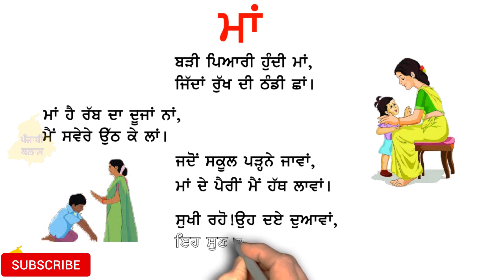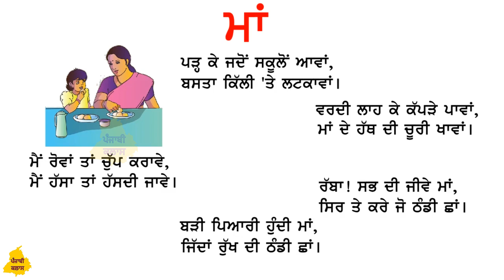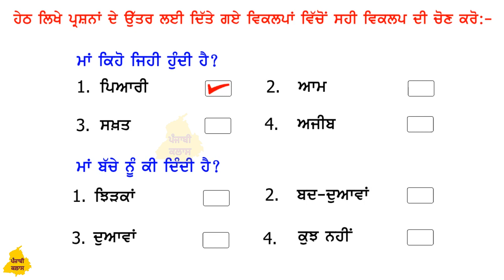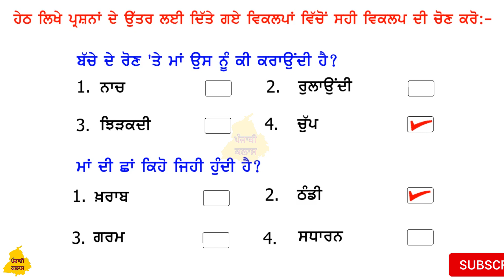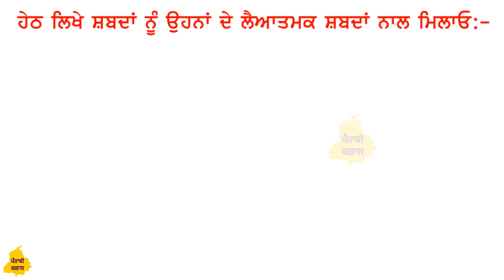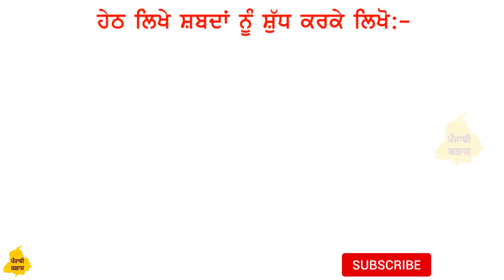Maa kavita I Lesson 12 I Class 3rd I Maa I Punjabi Class Period